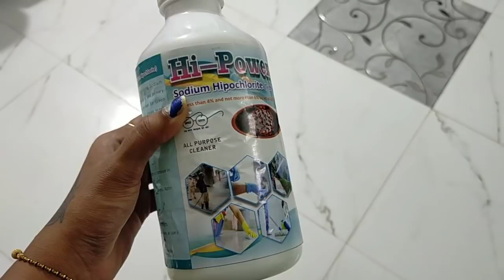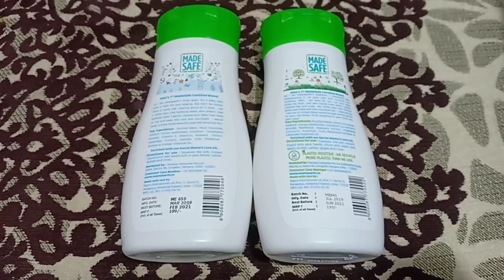कभी-कभी दिल को खुश करने के लिए कुछ चीजें कर लेनी चाहिए /Dominoes style pizza / Indian Mom Kanchan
Hi Guys, Today I am going to compare MamaEarth and Himalaya's Baby Wash & Shampoo.  MamaEarth's Baby Wash and Shampoo are a 100% toxin-free formula to keep your baby clean and hair nourished. They make sure that your baby’s sensitive and precious eyes are not irritated. Don’t worry about harmful chemicals as MamaEarth are free from SLS, Parabens, Sulfates, and other such chemicals. Also, come with MadeSafe Certification!